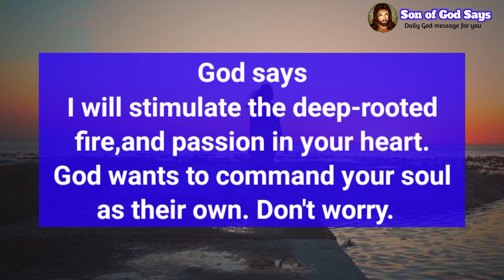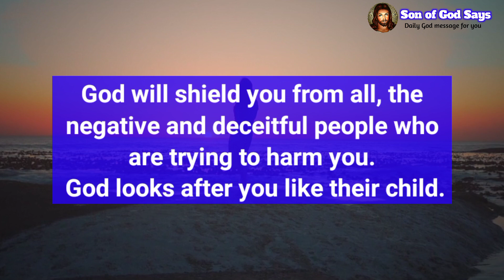God says | Someone Is Jealous Of You And Planning To... | Gods message today